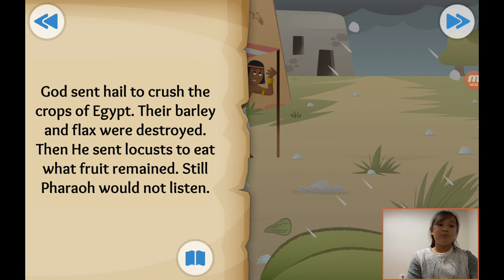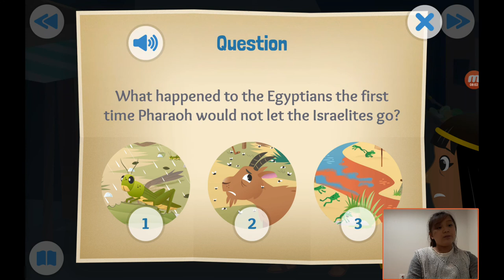‹Kids›Grace：성경이야기 09, 하나님이 기적들로 출애굽을 시작했어요